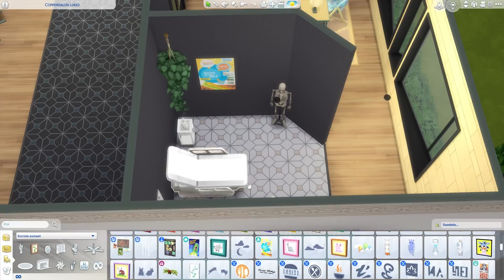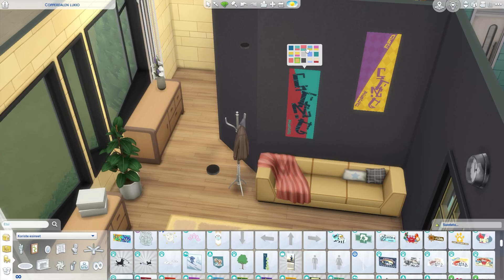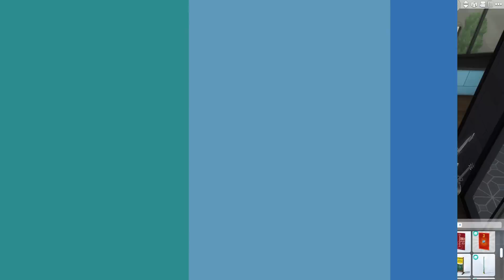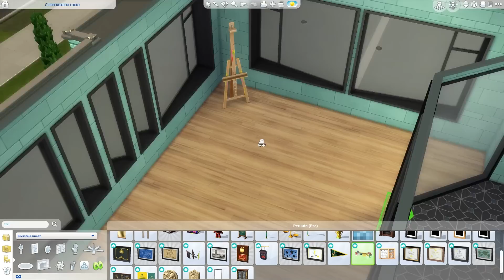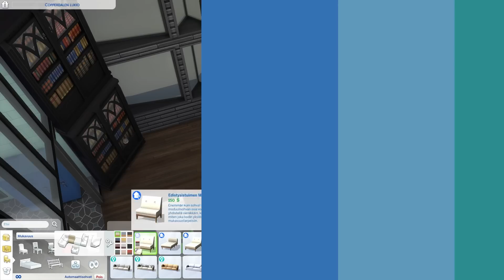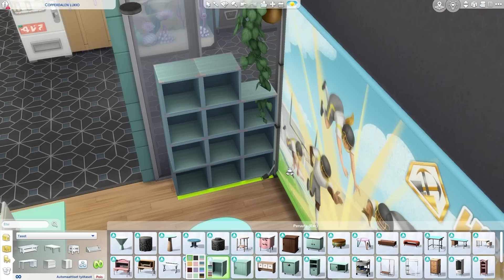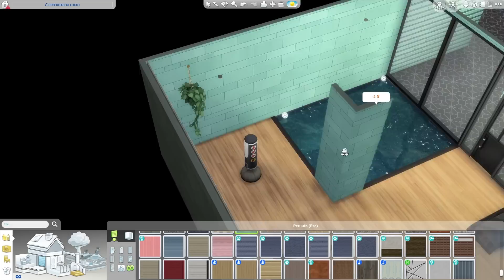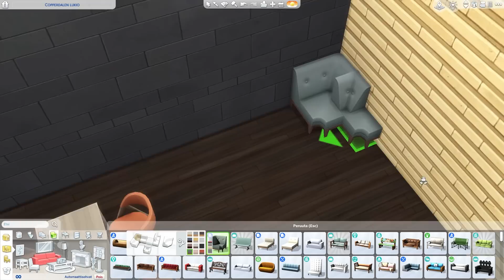TEINIVUODET koulun remppa on VALMIS?! 🤩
Tällä videolla remontoin Copperdalen lukion luokkahuoneet, kellarikerroksen ja muut tilat! Luvassa on mm. käsityö-, teknisentyön-, kuvaamataidon- ja musiikkkihuoneen tekoa!

Linkkejä klikkaamalla tuet kanavan toimintaa.

💎 (っ◔◡◔)っ ♥ SETUP ♥
◾ Kuulokkeet